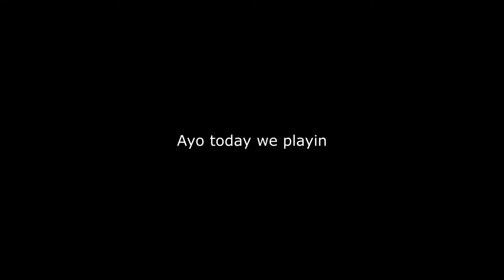GIMME THE MOTION BLURS | Genshin Impact [Mobile Gameplay]